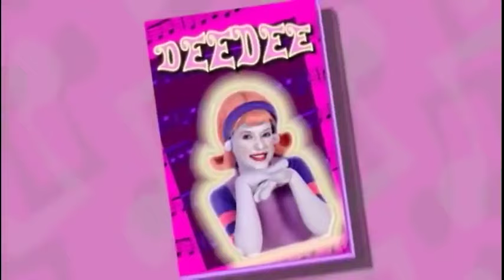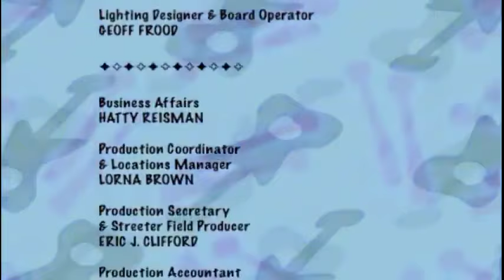The Doodlebops: Full Episode Marathon! | Kids Musical | Learn to Dance, Sing and Play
It's a Doodlebops marathon! Join Deedee, Rooney and Moe for an hour of nonstop Doodlebops fun!